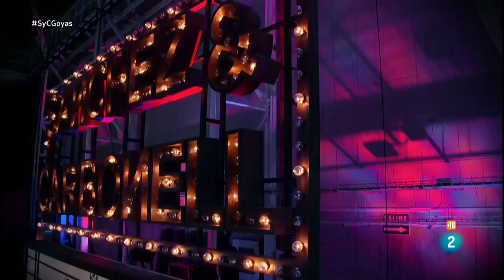Manel y su 'Boy Band' | Sánchez y Carbonell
El grupo catalán Manel interpretan el tema "Boy Band" de su último disco "Per la bona gent" en Sánchez y Carbonell